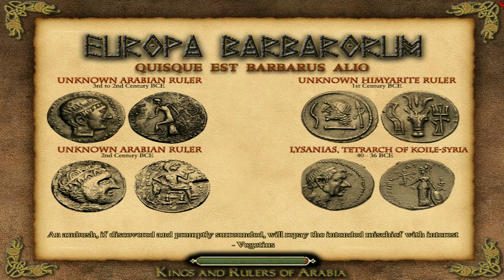Europa Barbarorum Saka Rauka Campaign Part 37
Part 37 of my new RTW Europa Barbarorum campaign as the Saka Rauka. The campaign was played on VH/VH difficulty with huge unit size. The videos have live commentary.